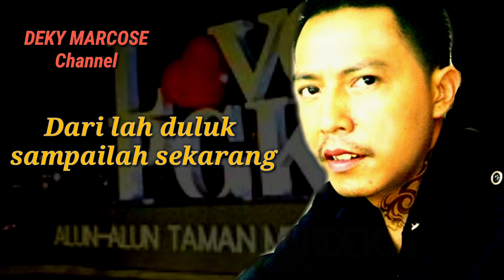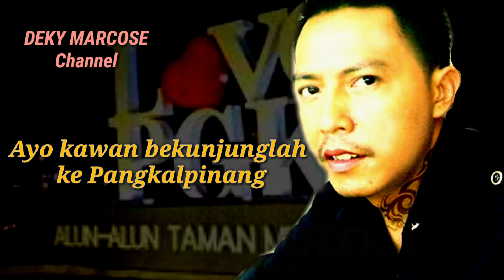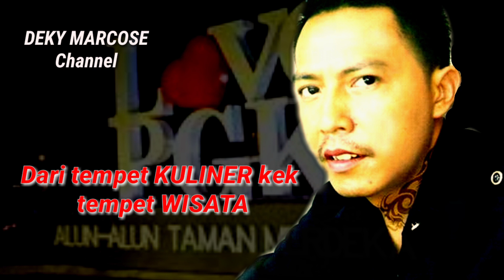Lagu Bangka Pangkalpinang Beribu Senyuman Cipt. Deky Marcose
Lagu Pangkalpinang Beribu Senyuman Deky Marcose